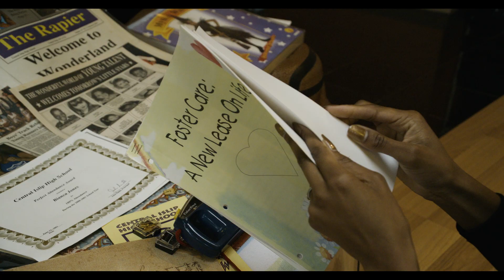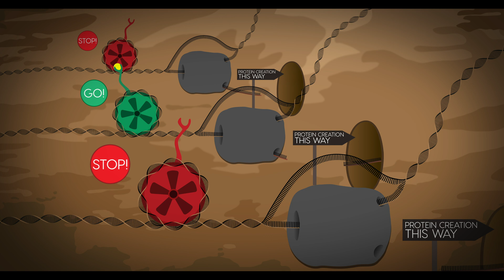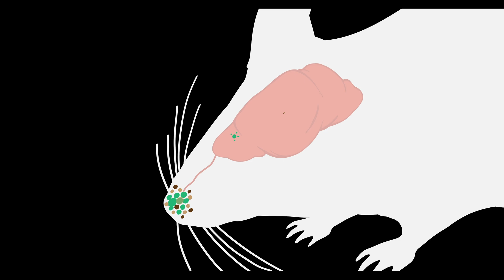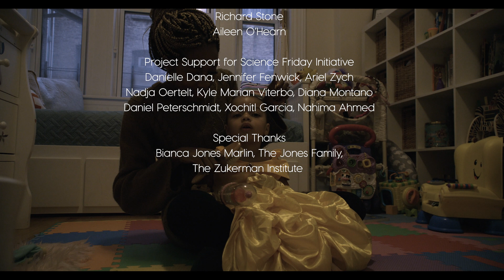Breakthrough: The Trauma Tracer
Growing up, “family” meant something very different to Bianca Jones Marlin. Her biological parents provided foster care to multiple children, giving Marlin the joy of having many siblings from an array of different backgrounds. On occasions, she would stay up late listening to the stories from her siblings' past homes—stories filled with trauma and sadness. These stories had a profound and lasting impact on Marlin. “There were stories of abuse, of not getting the proper nutrition or proper care that a child would need,” Marlin says. “Taking my passion for science and what I’ve learned from them, and putting them together is really my angle.” Today as a neurobiologist, Marlin researches how trauma can be passed down from generation to generation. At Columbia University’s Zuckerman Institute, she studies the molecular mechanisms of stresses in parents that can affect the brain structure and sensory experiences of their future offspring. Marlin’s investigations examine a process known as epigenetic inheritance, in which biochemical markers acquired from experiences or environmental conditions can alter how our genes are expressed inside of cells. In the case of the mice she works with, Marlin creates a stressful association with a particular odor, which in turn increases the number of olfactory cells inside the mices’ brains used to detect that specific smell. She then looks at whether or not the offspring are born with more of these olfactory cells as a result of their parent’s trauma. If that proves to be true, Marlin plans to find and potentially even modify the epigenetic switches responsible for changing the children’s biology or behavior—ultimately improving the outcomes for the children. “This is a proxy to the human experience because during a traumatic event, we are still using our senses to create those memories,” says Marlin. “What we’re exploring is if these memories are actually then passed down to the subsequent generations and what that would look like biologically.”

Directed and Produced by Chelsea Fiske

Director of Photography Luke Groskin, Brandon Swanson, Devin Powell

Edited by Erika Sutter and Luke Groskin

Animations by Lottie Kingslake

Series Producer Luke Groskin

Additional Photos And Videos by Bianca Jones Marlin, Pond5, Shutterstock, OX Creative/Film Supply, Evolve Studios Beedlbank WW2 NIOD Institute for War, Holocaust and Genocide Studies

Project Advisors for HHMI Tangled Bank Studios Richard Stone and Aileen O’Hearn

Project Support for Science Friday Initiative Danielle Dana, Jennifer Fenwick, Ariel Zych Nadja Oertelt, Kyle Marian Viterbo, Diana Montano Daniel Peterschmidt, Xochitl Garcia, Nahima Ahmed

Special Thanks Bianca Jones Marlin, The Jones Family, The Zukerman Institute